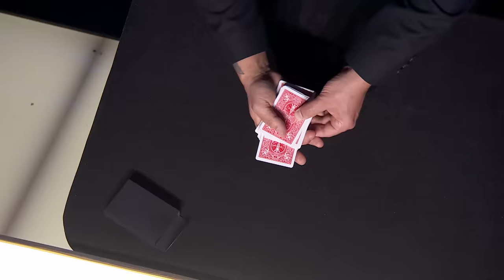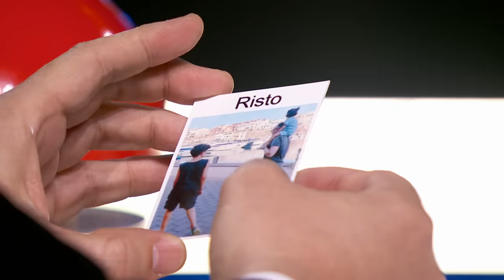Este MAGO EMOCIONA al jurado con su TRUCO DE CARTAS | Audiciones 06 | Got Talent: All-Stars 2023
El mejor talento del mundo, las actuaciones más emotivas y las mayores sorpresas se unen en «Got Talent: All-Stars». Por primera vez en Europa: ganadores, finalistas, semifinalistas y pases de oro de más de 70 países y artistas cuyas actuaciones se han viralizado con millones de visualizaciones se unen en una edición única para demostrar todo su talento.

Con Santi Millán como presentador y Edurne, Risto Mejide y Paula Echevarría como jurado. Además, contaremos con un juez invitado en cada uno de los programas.

Disfruta de las mejores actuaciones y de increíbles momentazos de los mejores talentos de todo el mundo que han arrasado en diferentes ediciones de «Got Talent» del mundo. ¿Preparados para disfrutar como nunca?

¡Bienvenidos al canal oficial de «Got Talent: All-Stars»!

► ¡No te pierdas los últimos vídeos de «Got Talent: All-Stars»!